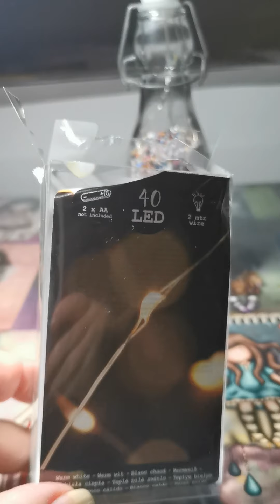faire une déco avec des restes de diamant